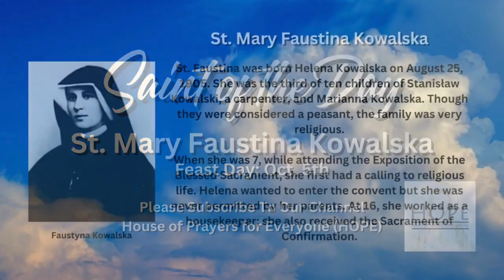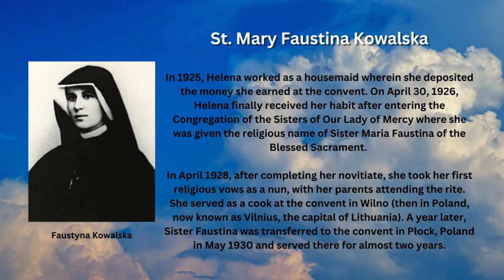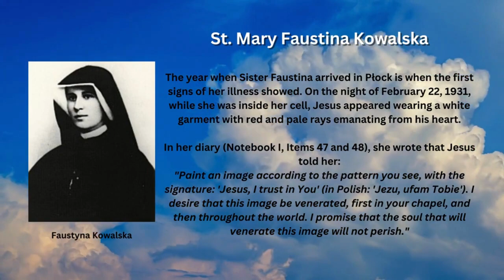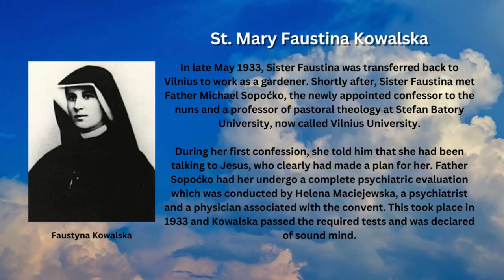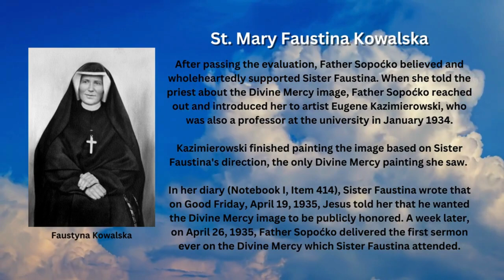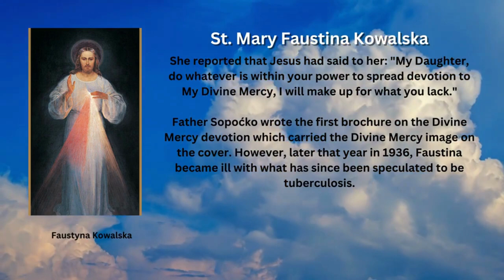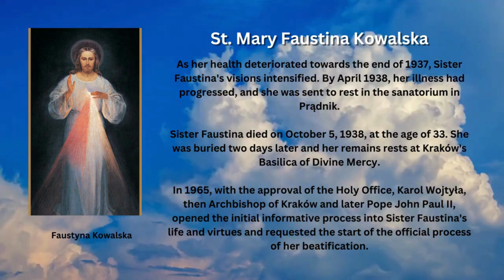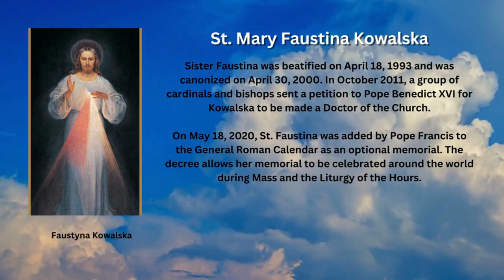Life Story of St Maria Faustina Kowalska of the Divine Mercy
Life story of St Maria Faustina Kowalska and the Divine mercy devotion.

Saint Maria Faustina Kowalska was a Polish nun and mystic who is best known for the Divine Mercy devotion. She recorded her mystical experiences in a diary. She was born on August 25, 1905, in Głogowiec, Poland, and died on October 5, 1938, in Krakow, Poland. Her life story is marked by her deep spirituality and dedication to spreading the message of God's mercy.

Early Life: Faustina Kowalska was the third of ten children in her family. She grew up in a poor but devout Catholic household in Poland. From a young age, she felt a calling to religious life and frequently experienced mystical encounters with Jesus Christ and the Virgin Mary.

Entry into Religious Life: At the age of 20, Faustina entered the Congregation of the Sisters of Our Lady of Mercy in Warsaw, Poland. She took the name Sister Maria Faustina of the Blessed Sacrament. During her time in the convent, she worked as a cook, gardener, and porter.

Divine Mercy Revelations: In 1931, while in Płock, Poland, Sister Faustina had a series of visions and mystical experiences in which Jesus appeared to her as the "King of Divine Mercy." Jesus instructed her to have an image painted according to His vision and to spread devotion to the Divine Mercy, emphasizing the message of God's infinite love and mercy for all people.

Writing the Diary: Sister Faustina began to write down her spiritual experiences and the messages she received from Jesus in a diary. This diary, known as the "Diary of Saint Maria Faustina Kowalska," contains her reflections, prayers, and insights into the Divine Mercy devotion.

Promoting Divine Mercy: Despite her own health problems and the skepticism of some within the Church, Sister Faustina worked tirelessly to promote the message of Divine Mercy. She also collaborated with artists to create an image of Jesus as she had seen Him in her visions – the image now known as the Divine Mercy image.

Death and Canonization: Sister Faustina died of tuberculosis at the age of 33 in Krakow, Poland, in 1938. After her death, her spiritual writings and the Divine Mercy devotion gained popularity. In 2000, Pope John Paul II canonized her as a saint, declaring the first Sunday after Easter as Divine Mercy Sunday.

Legacy: Saint Faustina Kowalska's diary, along with the Divine Mercy devotion, has had a profound impact on the Catholic Church and the spiritual lives of many believers worldwide. Her message of God's unfathomable mercy continues to inspire people to turn to God in trust and seek His forgiveness.

Today, the Divine Mercy devotion remains an integral part of Catholic spirituality, with millions of followers around the world celebrating Divine Mercy Sunday and practicing the devotion that Saint Faustina Kowalska played a significant role in promoting.